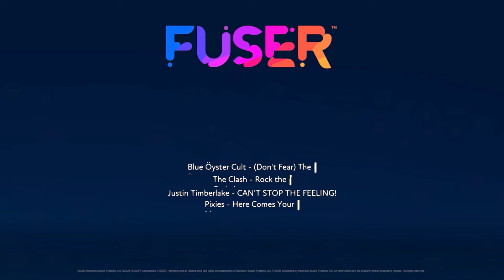Created with FUSER*